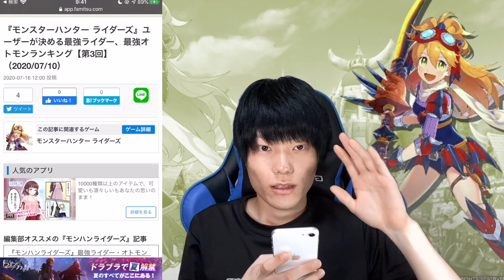【MHR】ファミ通App第3回最強キャラランキング結果発表！【モンスターハンターライダーズ】【モンハンライダーズ 】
ファミ通Appにてライダーズ攻略&日記記事担当

ファミ通Appディスコード（ライダーズグループライン的なやつ）は

ゲーム実況を中心に僕の作りたい動画を投稿してます！
YouTube活動スタートから4ヶ月で登録者数1000人突破。5か月で2000人突破！

ほしいものリスト

バクモン実績（当時ユーザー名：坂虎）　3人目のカンストランカー。グラナTA杯世界２位　シェンTA杯世界１位　爆獣王杯世界１位